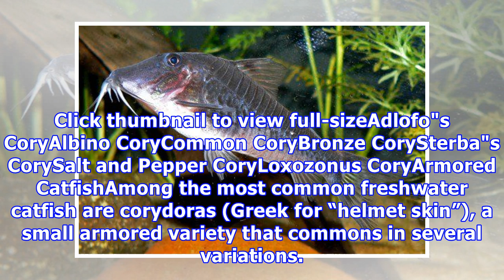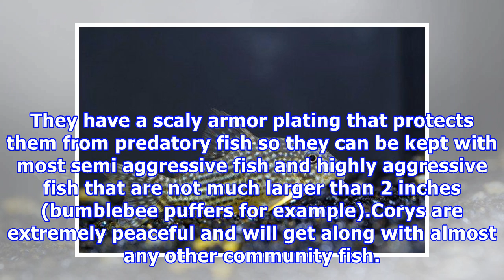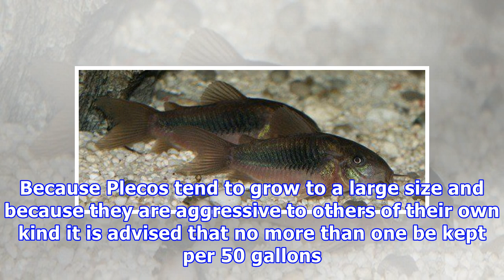Freshwater catfish: sanitation workers of the aquarium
Freshwater catfish: sanitation workers of the aquarium Freshwater catfish can come in striking colors like this gold nugget Plecostomus. When you begin to populate your freshwater aquarium it will most likely be necessary to include some bottom feeders, scavengers and algae eaters. With nine classes...